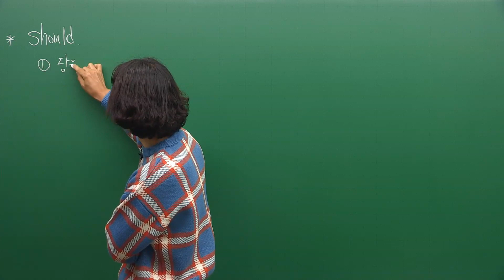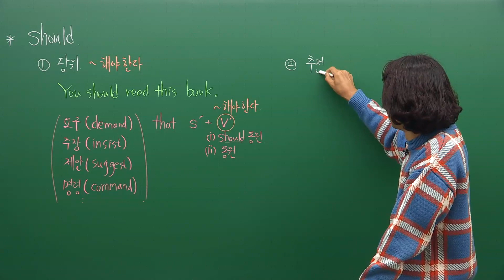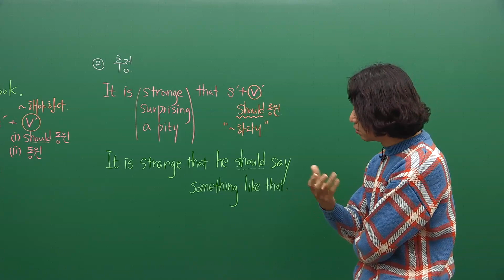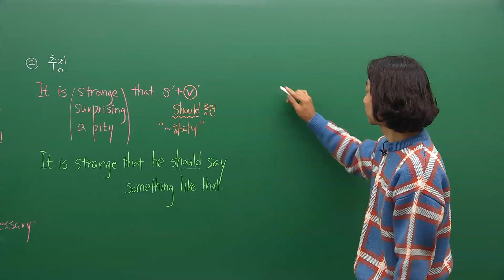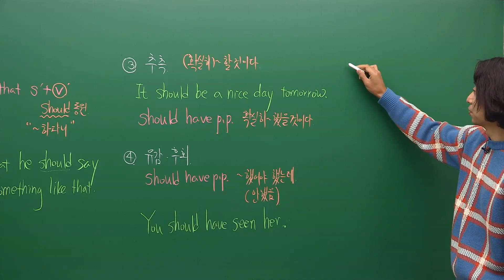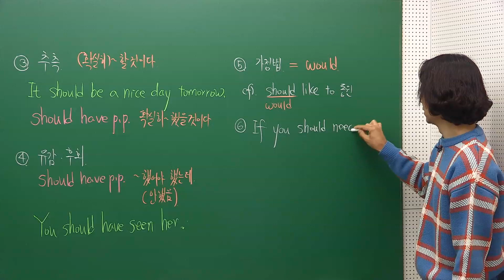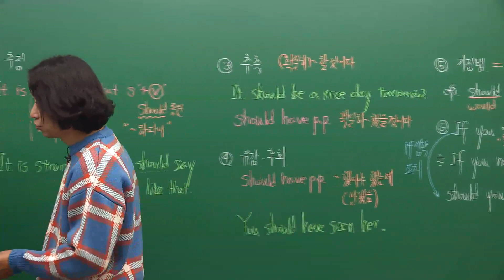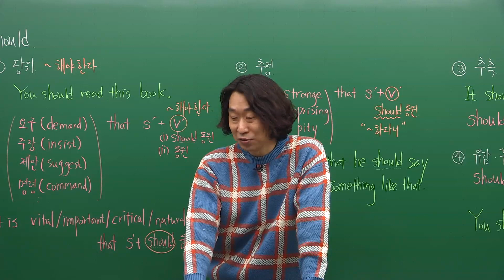[상변선생] Grammar Basic 영어 기초 문법 10. Should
일관된 해석, 직관영어!  상변 선생님의 Grammar Basic
문법 기초 강의 Should 입니다.

절대공식, 고구마 교재는 탑라인 북스에서 구매 가능합니다.

수능 영어는 상변과 함께!!

효율적인 영어학습을 위해 궁금하신 내용은 탑라인 카페를 이용해 주세요.